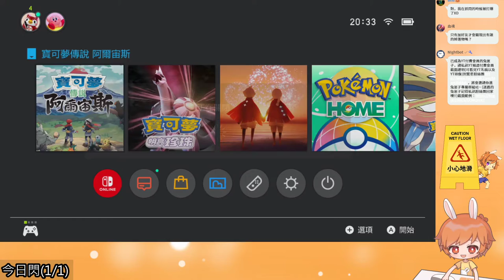【繁星】寶可夢 阿爾宙斯 晚上2022 3 5